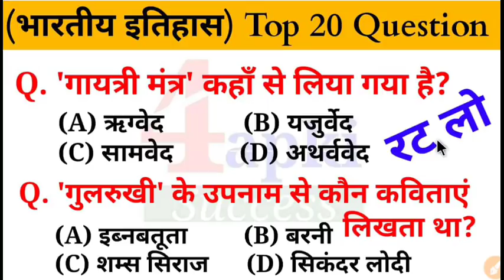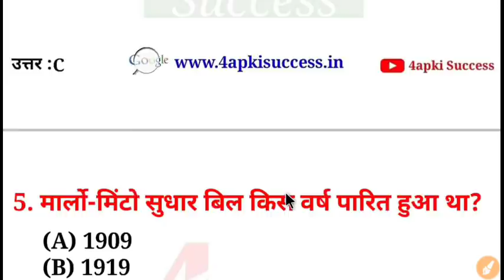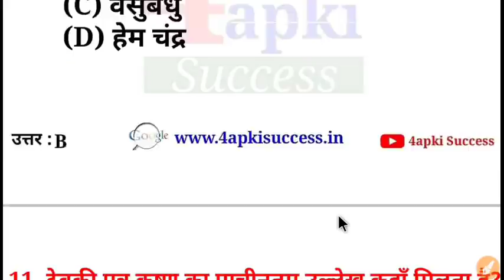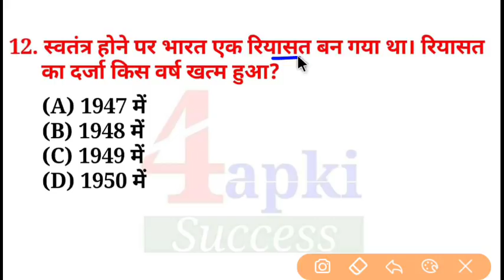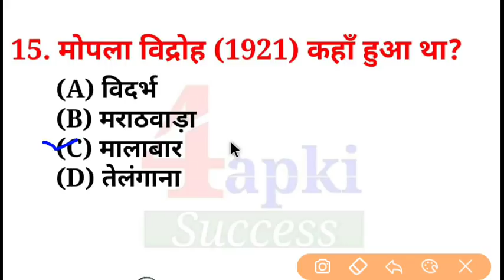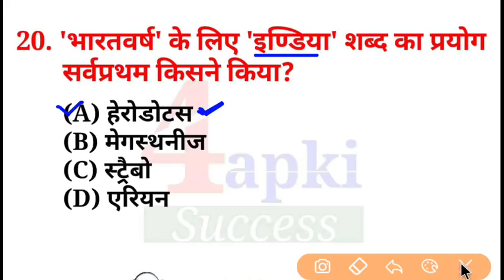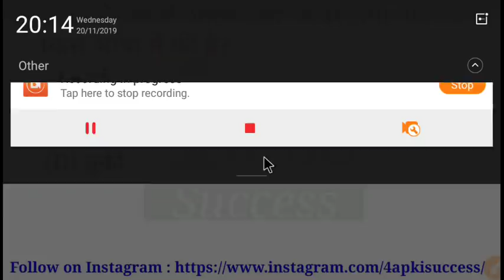Indian History : 20 Most Important Question | भारतीय इतिहास | SSC + RAILWAYS + NTPC + GROUP D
【Best Books for Railway NTPC/Group D】

1. Lucent's सामान्य ज्ञान
2. Lucent's सामान्य विज्ञान
3. (सामान्य अध्ययन) Railway Previous Year Solved Paper [3500+ Question]
4. सामान्य विज्ञान [भौतिक विज्ञान +रसायन विज्ञान+जीव विज्ञान]
5. Railway Group D Question Bank 2018 (in Hindi)